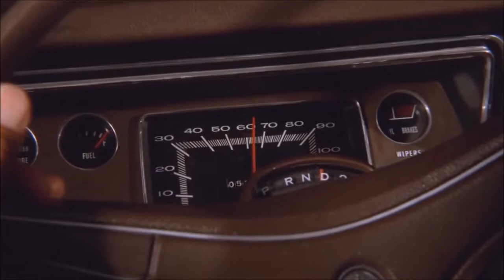looplabs titre " DUEL "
mon audio sur un film bien connus ;)